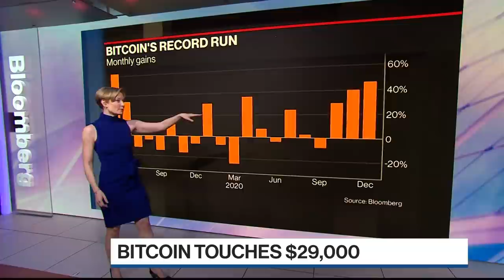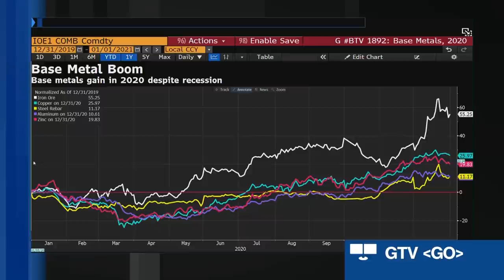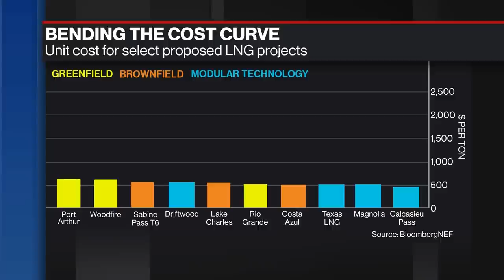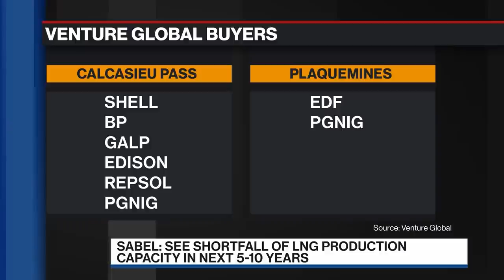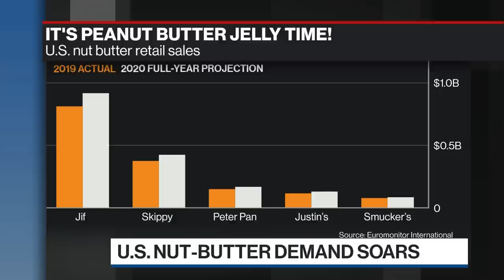'Bloomberg Commodities Edge' (12/31/2020) - Full Show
Dec.31 -- "Bloomberg Commodities Edge" talks to the smartest voices in the commodity world about the companies, the physical assets and the trading behind the hottest commodities. This week Bloomberg's Alix Steel digs into Venture Global LNG's move to cut the cost curve, bitcoin's record run and how copper has led gains in metals in 2020.